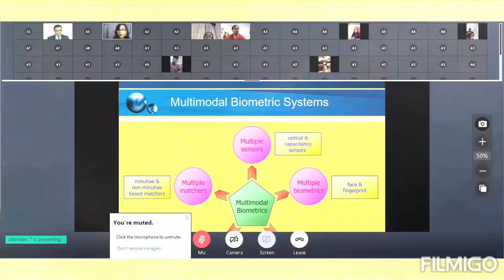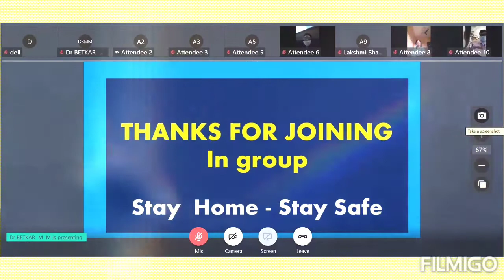Expert lecture on "Multi Modal Biometrics"